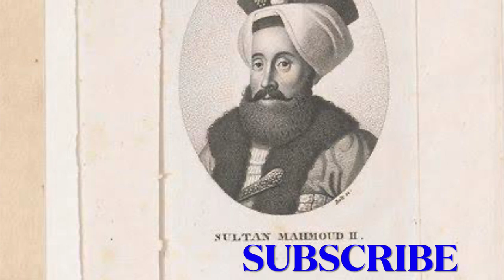YEMEN MALAYALAM : Full History (ancient,mediaeval & modern history )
# yemen history
# ottoman empire
# yemen ancient to modern history in malayalam
# compendium '13